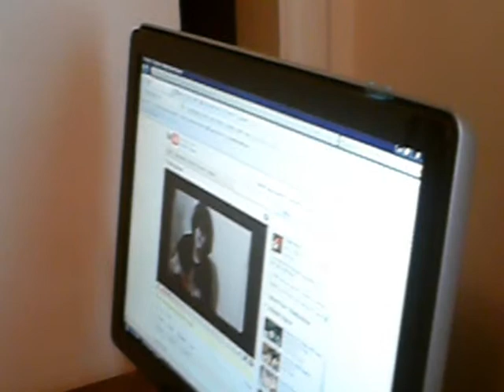Mikami's Response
Mikami responds to T's comments on his previous vlog...He's not too happy.